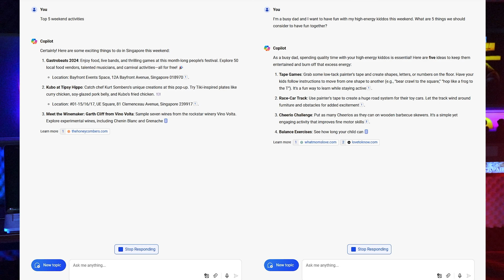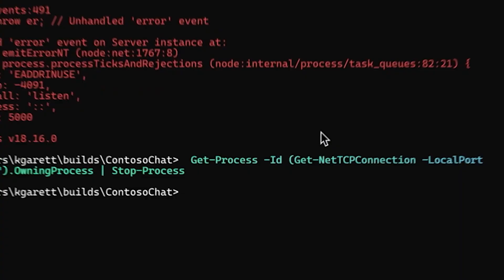AI Academy - What is AI?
Welcome to AI Academy.
On this episode, we will talk more about what AI actually is, common misconceptions, and the uses that helps you save time.